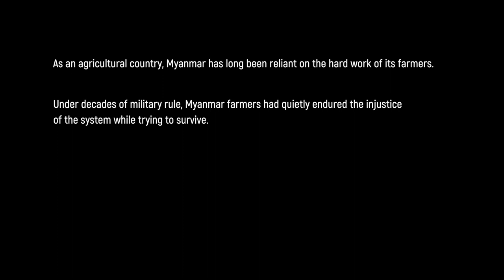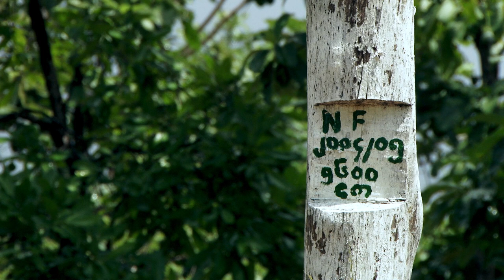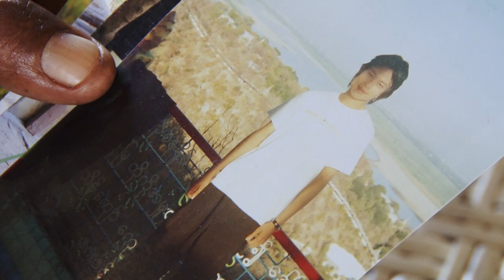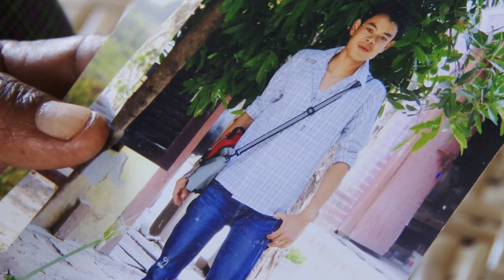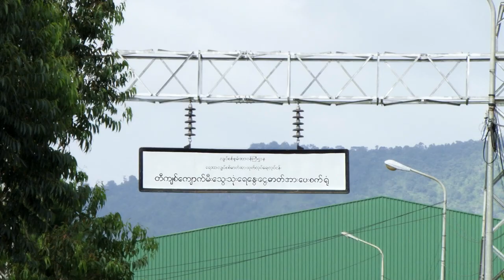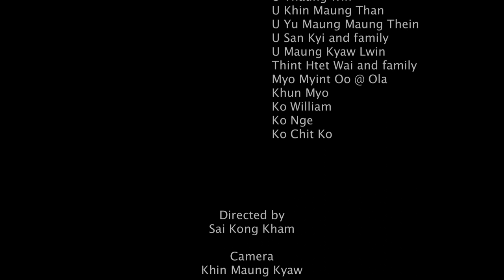This Land Is Our Land (Documentary)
"This Land Is Our Land" is our debut documentary film way back in 2013. It tells the story of the struggle Myanmar farmers are facing, their hard work and their resolve. It will always be one of the most memorial documentaries we have ever made.

Synopsis: Five farmers struggle to find a foothold as the very ground they stand on changes. A thriving forest in the Dry Zone is confiscated; drought leads to wood-cutting leads to drought as vicious cycle spins in another area; the Ayerwaddy eats away an island village that used to be prosperous; coal mines and landfills replace farmlands and villages in and villages in Tigyit (Shan State). As these farmers grapple with the changes of their land they share their stories, thoughts, worries and hopes.